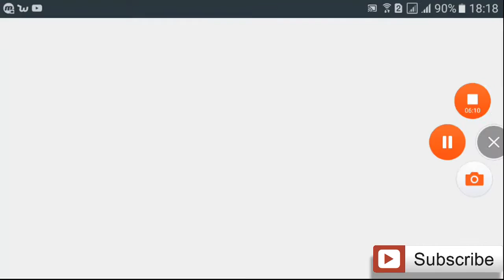Angry Birds 2 New gameplay 2017 games 🐷 🐦💘 GAMEPLAY ANDROID PC AND IOS IPHONE video lets play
*** Please watch the following Playlists of Games Videos that you will Love :
The indignant Angry  Birds 2 are returned in the sequel to the biggest mobile sport of all time! indignant Birds 2 begins a brand new technology of addictive slingshot gameplay with stunning graphics, tough multi-level levels, scheming boss pigs and even more destruction.

pick out YOUR hen!
It’s the ultimate slingshot movement strategy – YOU choose which chicken to fling subsequent! “but that makes it less difficult, proper?” incorrect! You’ll need to select accurately in case you’re going to prevent the ones eggs from getting scrambled. Plus, overwhelm those pigs and blocks to replenish the Destruct-O-Meter and earn extra birds!

NEW MULTI-degree ranges!
You’ve never visible Piggy Island like this – jaw-droppingly lovely tiers brimming with individual vegetation, quirky info, a laugh animations and masses of peril. the ones naughty porkies are now specialists at building physics defying towers: stages now have multiple degrees for an added challenge.